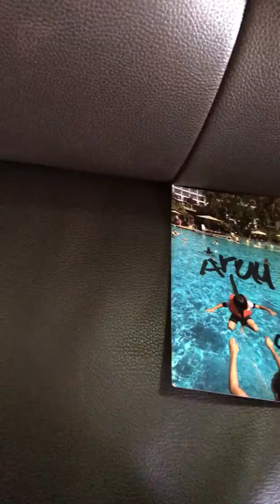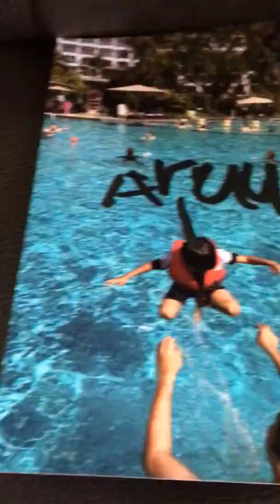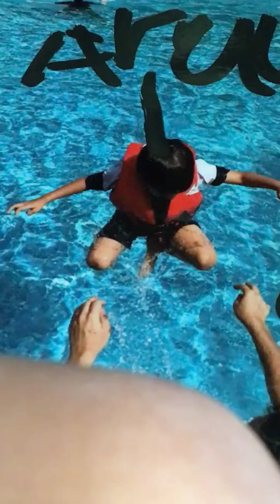Vision adiuo lyrics song